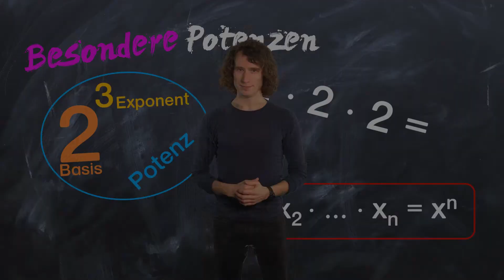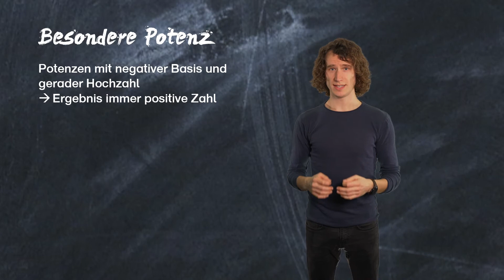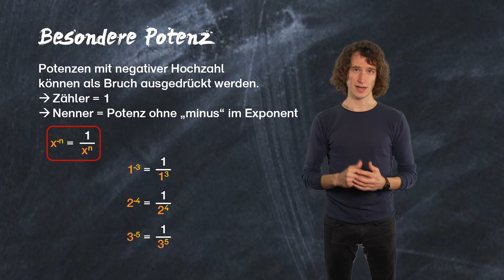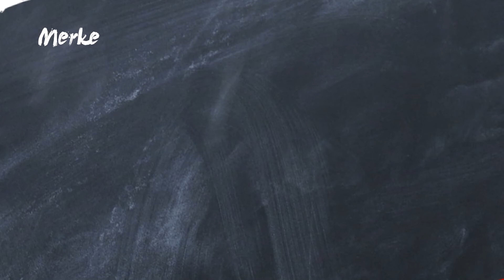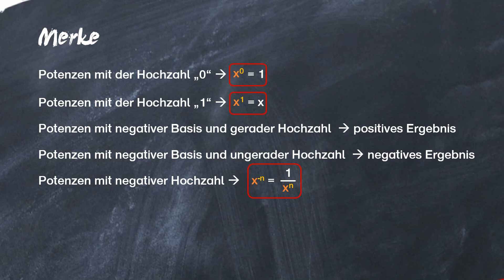Besondere Potenzen - Potenzgesetze - einfach erklärt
Welche besonderen Potenzen bei den Potenzgesetzen zu beachten sind, zeigt euch Mr. G education ganz einfach an Beispielen in diesem Video. So macht Mathe wieder Spaß

0:00 Intro
0:19 besondere Potenzen
3:27 Merke
4:29 Outro
4:43 Outtakes